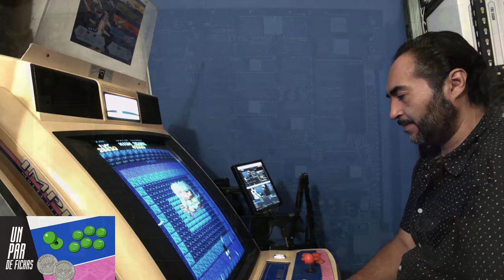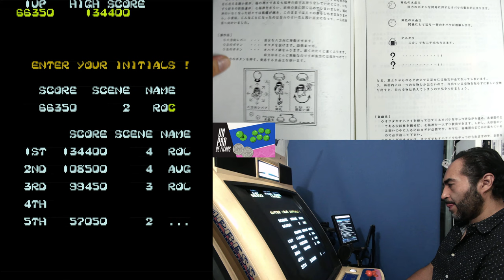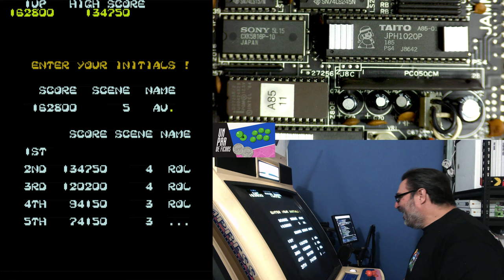Un par de fichas: Kiki Kai Kai (Pocky & Rocky) con herzmx y Rolman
00:00:00 Cortinilla

- Gracias a Rolman, herzmx, Abraham Baez, Moe Lechuga, Neko Milkshake, Ritalin y Sargenmi por hacer posible esta configuración para mostrar Arcade.